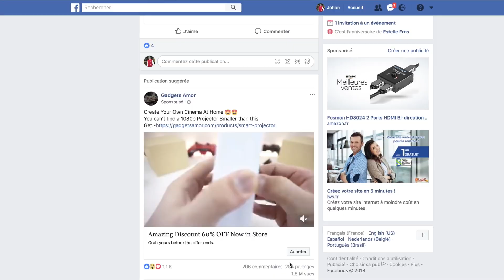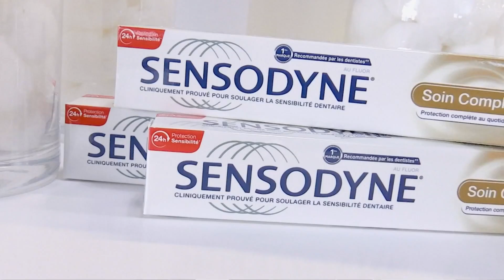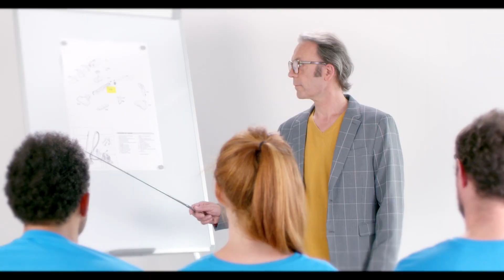Les cours de publicité à l'ESD vus par Lisa Sorribas, étudiante en Bachelor Chargé de Projet Digital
👇 INFOS EN DESCRIPTION : résumé, liens utiles et sommaire 👇

🎥 Lors de leur cours de vidéo avec Brice Blanloeil, les étudiants en 1ère année de Bachelor de l'ESD Bordeaux devaient imaginer et réaliser une vidéo.
Le brief ? Raconter une histoire liée de près ou de loin à un cours de l'ESD en détournant des images trouvées sur internet.

🤓 Si vous souhaitez découvrir les astuces de pro de Brice Blanloeil, voici une playlist de ses cours gratuits de montage vidéo